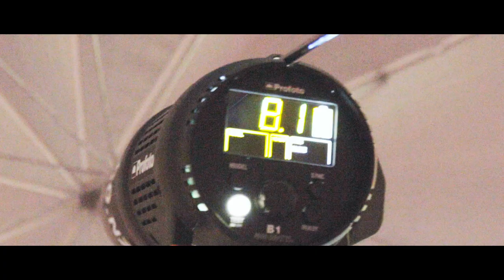Auckward Love 3 - Photoshoot BTS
A sneak peak behind the scenes of our third season photoshoot.

Full season released September 8 on Youtube and TVNZ On Demand